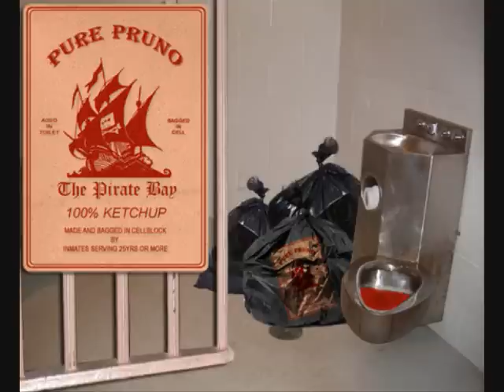David Allan Coe - Monkey David Wine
Written in prison on death row (for killing a man), recorded and released just as Mr. Coe was released from death row. Pure gold!